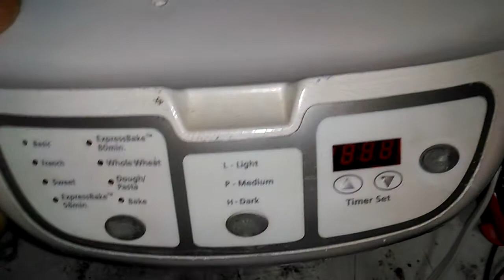reparar maquina de hacer pan oster no funciona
aqui unos instrumentos que puedes comprar.
OSCILOSCOPIO DIGITAL
MULTIMETRO ANALOGICO
MULTIMETRO DIGITAL
CAPACIMETRO DIGITAL
MEGOMETRO  DIGITAL
TELUROMETRO DIGITAL
ESTACION DE SOLDADURA 2 EN 1
PINZAS Y LUPA PARA SOLDAR
PISTOLA DE CALOR 2000 W